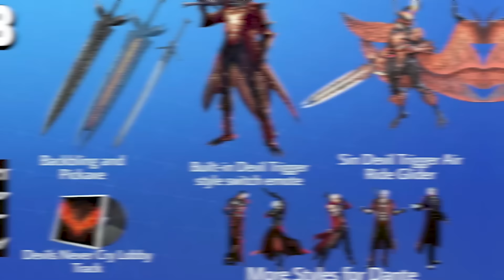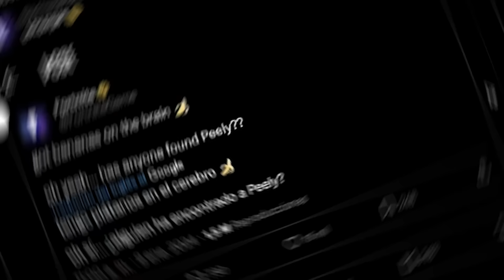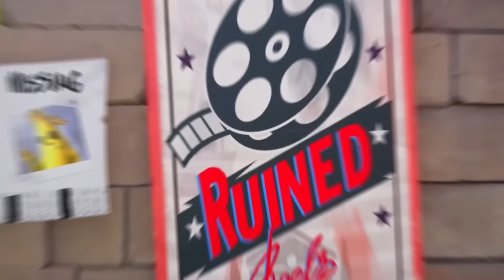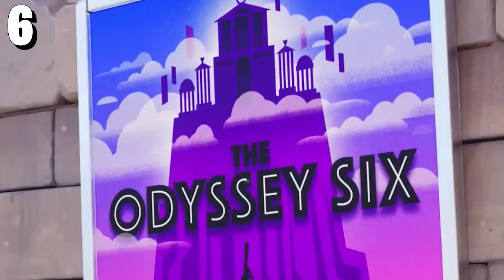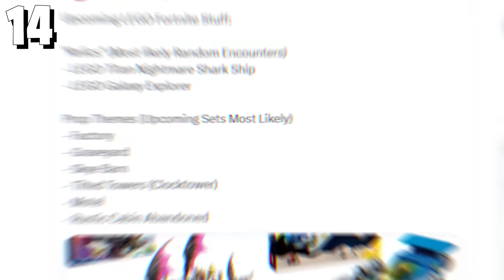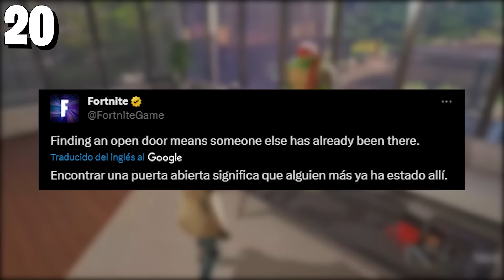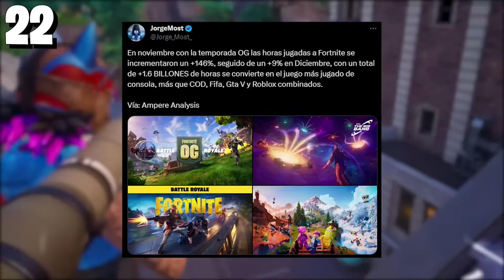Fortnite POR FIN nos lo FILTRO! *Mirar COMPLETO es IMPORTANTE*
► Set-up
Tarjeta Gráfica